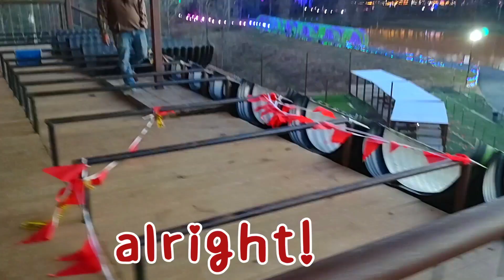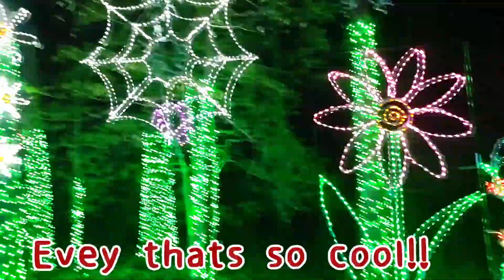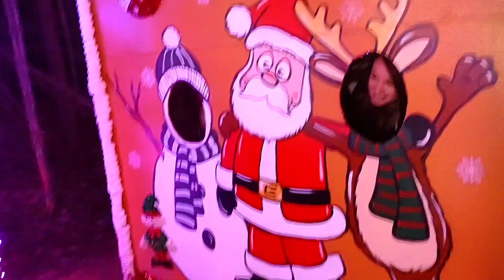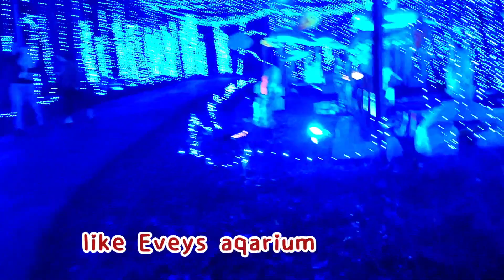Christmas park adventures! Taking our family to the christmas park!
in this video Evey, Willow, momma and daddy take a roadtrip to the piney park christmas park!! First they start the fun by jumping on this huge inflatable trampoline and momma does some back handsprings to show off her gymnastic moves! Then the see the biggest christmas tree ever!!! Then they get to see cinderellas castle! it was sooo pretty with glowing lights! After that they slide down the biggest slide they have ever been on!!! Then they went through a christmas light maze!!! that was so fun and evey almost got trapped!! Then they get to walk through tons of awesome christmas lights and see light up turtles, dolphins and play inside ginger bread houses!!!